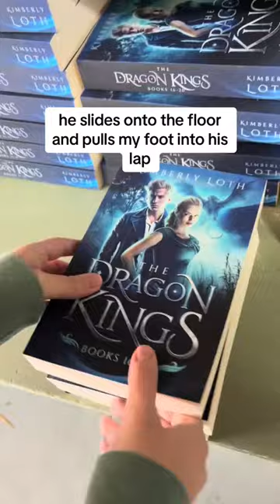Fantasy Romance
Obsidian by Kimberly Loth